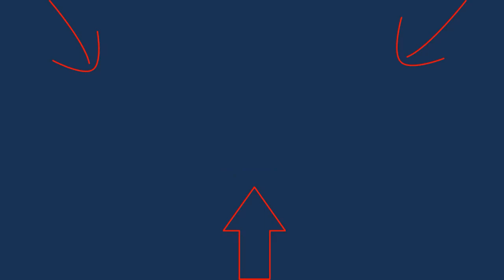إشهار قفريط أمين - Publicité Gaufrettes Amine